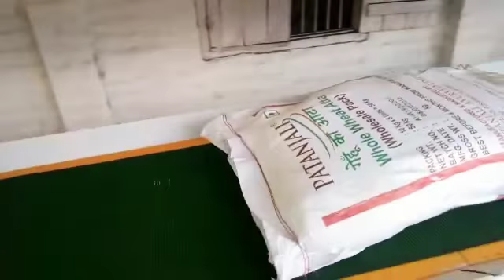Truck Loading Conveyors Patanjali Bags into Trucks by MMC